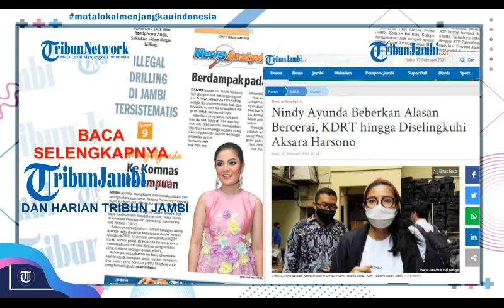Tribun Jambi Hari Ini #2